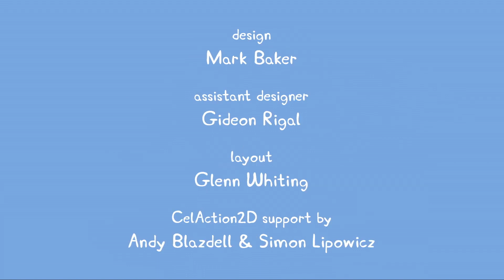Peppa Gris | NØFFNØFF i MIDTEN | Barns Tegneseries